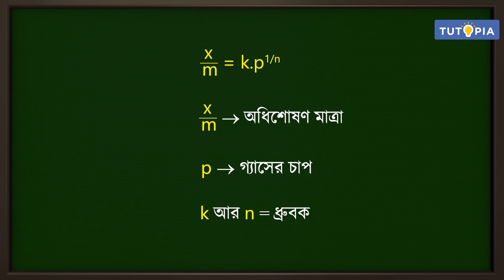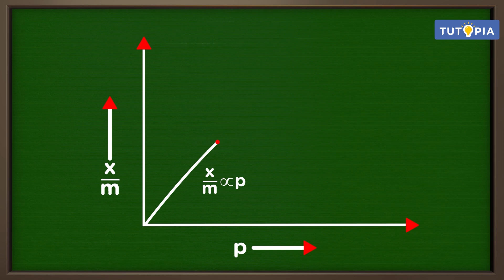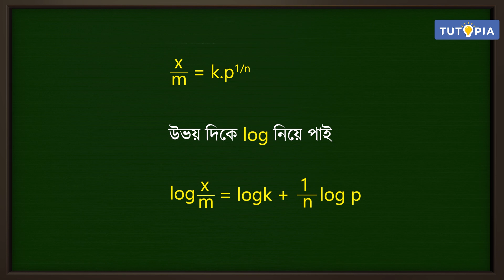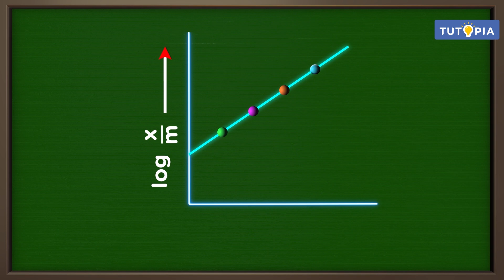পৃষ্ঠতলীয় রসায়ন | অধিশোষণের ওপর চাপের প্রভাব | রসায়ন বিদ্যা chemistry দ্বাদশ শ্রেণি class 12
পশ্চিমবঙ্গ বোর্ডের দ্বাদশ শ্রেণির রসায়নবিদ্যা সিলেবাসে রয়েছে পৃষ্ঠতলীয় রসায়ন অধ্যায়টি। এই অধ্যায়ের অধিশোষণের ওপর চাপের প্রভাব নিয়ে আলোচনা করা হয়েছে এই ভিডিয়োটিতে। আশাকরি টিউটোপিয়া লার্নিং অ্যাপের এই ভিডিয়ো ক্লাসটি ছাত্রছাত্রীদের ভালো লাগবে।

The West Bengal Board of Higher Secondary Education's (WBBHSE) Class 12 Chemistry syllabus includes the chapter named Surface Chemistry . The Effect of pressure on adsorption of this chapter are discussed in this video. I hope the students will like this video class from the Tutopia Learning App.